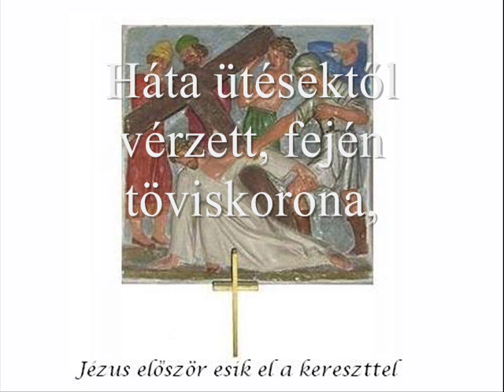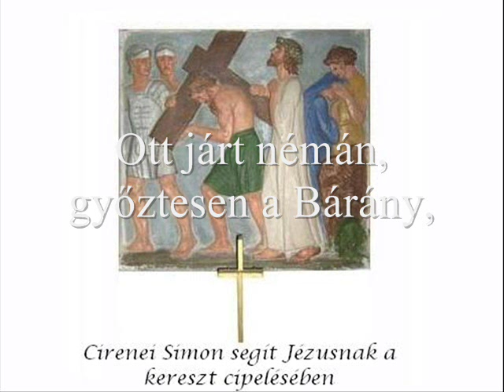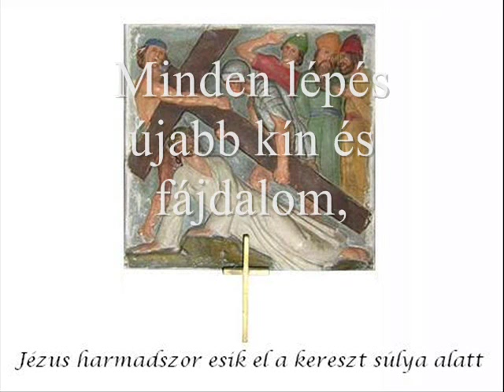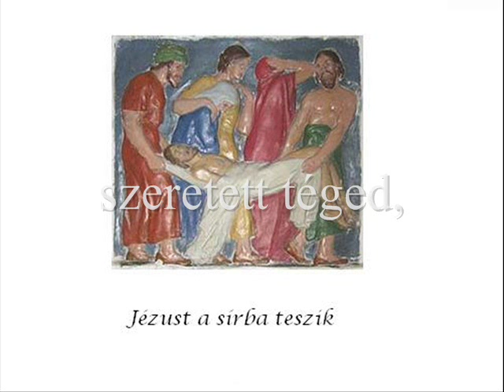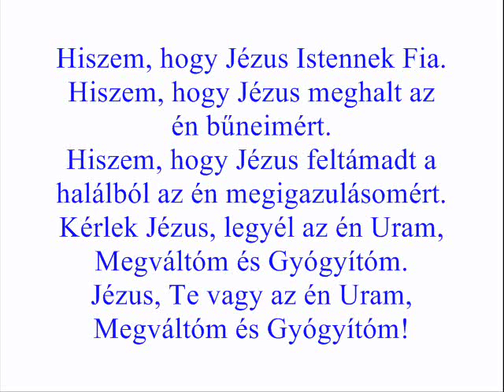Bíró Lally - Ott a Via Dorolosán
Ott a Via Dolorosán, Jeruzsálem utcáján, Ahol megváltónk a Golgotára ment, Tolongott a tömeg,pribékek vonszolták a vesztőhelyre, Háta ütésektől vérzett, fején töviskorona, Minden lépés újabb kín és fájdalom, A világ összes bűne nyomta vállát a kereszt súlya alatt, Ott a Via Dolorosán szenvedések útján, Ott járt némán, győztesen a Bárány, Felvette a keresztet szeretett téged, s engem, Ott a Via Dolorosán hordozta bűnünket, A Tisztító vér az engesztelés, s Jeruzsálem szívén, Átáradt felén.